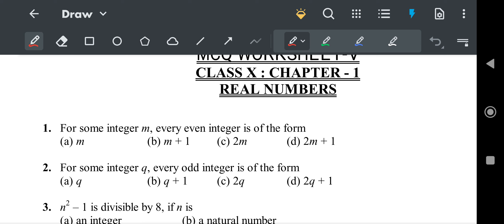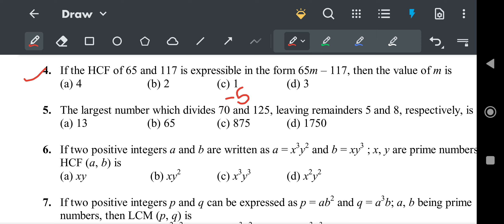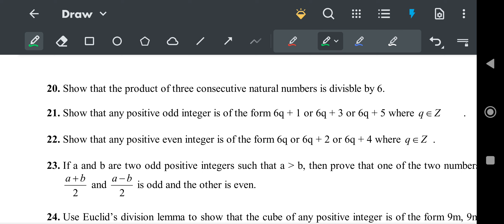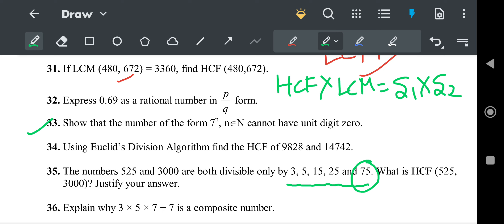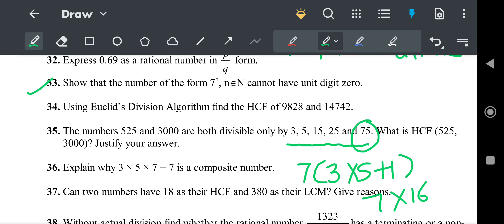Full syllabus revision maths class 10 chap 1 part-4